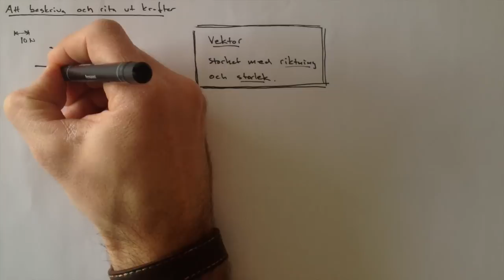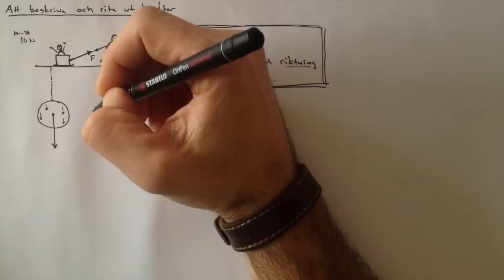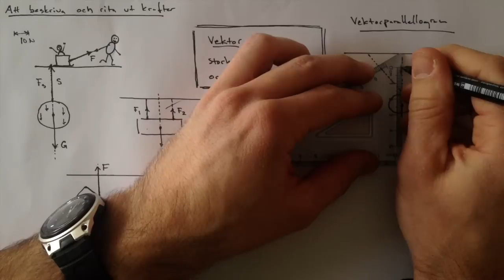Att beskriva och rita ut krafter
Vektorer är ett kraftfullt verktyg